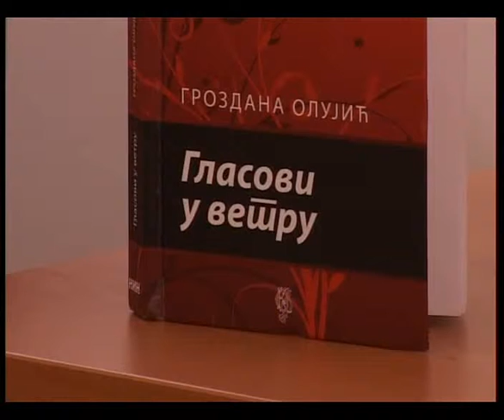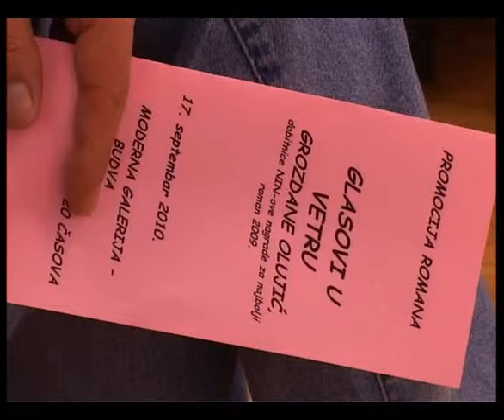KNJIZ VECE ZA POLIS